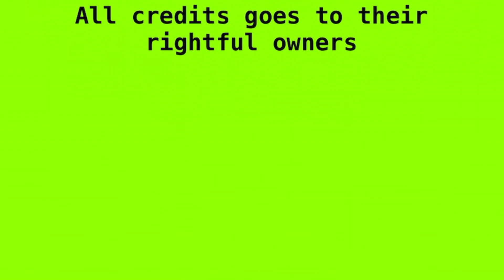Sea The Stars Don’t Dance For His 18th Birthday